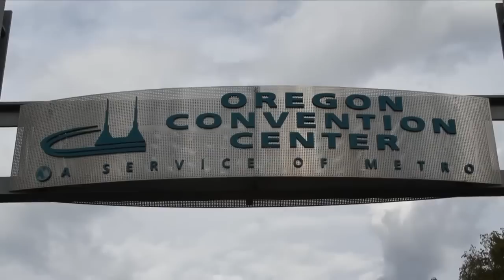Saar Gillai - OpenStack Summit 2013 - theCUBE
Saar Gillai, HP Converged Cloud, with John Furrier and Jeff Frick
Saar Gillai, Senior Vice President and General Manager for HP Converged Cloud, stopped by theCube during the annual OpenStack Summit to discuss HP’s new developments with cloud and OpenStack with hosts John Furrier and Jeff Frick.

Gillai opened the discussion by highlighting Converged Cloud’s product vision. Converged Cloud is about having one common architecture that provides customers with choice and consistency across all deployment models, whether its private, public or managed. We take all the different products we have at HP, ensure that they have a common architecture, a common user experience, and we package them together as a flexible solution for the customer, Gillai explained.

As for OpenStack, HP has been very involved in the open source project. In 2011, Gillai explained, the company was on the look out for the next generation cloud architecture, and  we chose OpenStack. We went full force with it, and, working with partners like Rackspace, set up a public cloud and then created the OpenStack Foundation.

John Furrier asked Gillai, as a veteran OpenStack supporter, how he sees OpenStack  evolving as a community. With OpenStack right now, we see people playing, but they’re not deploying, Gillai commented, and to get them deploying, it needs to be easier to use, there needs to be a lot of provided tooling for it. There’s a lot of work to be done around it—figuring out how it will talk to applications, and building ecosystems around it—which does provide a golden opportunity for developers, Furrier pointed out. Stability in OpenStack’s frequent upgrades will also be important to the project’s future, since integration is essential, Gillai added.